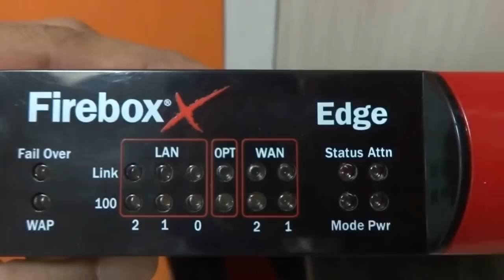Hindi Installing Hardware Firewall in Network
Placing Hardware Firewall in Network.